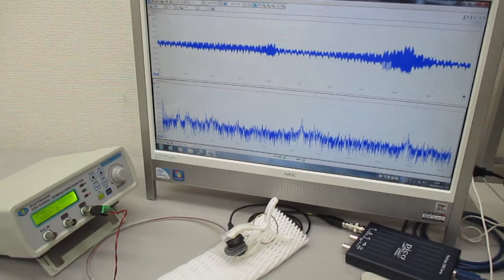新しい超音波伝搬用具の開発・製造技術（超音波の送受信テスト） ultrasonic-labo